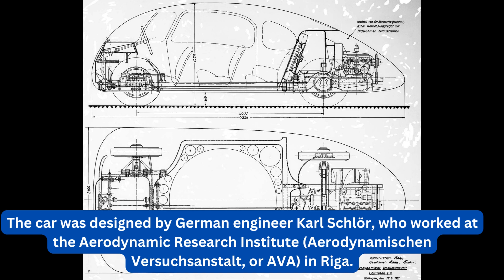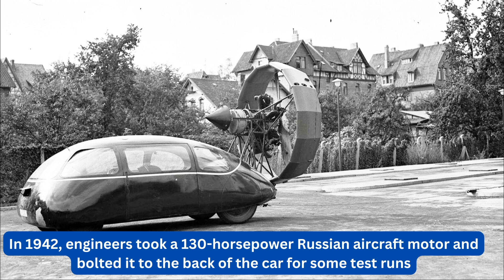Vintage French Concept Car: The Futuristic Pyramid Spaceship on Wheels 1980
Welcome to our YouTube video showcasing a rare gem from automotive history - the extraordinary French concept car that resembled a futuristic pyramid spaceship on wheels, unveiled in 1980. Join us as we delve into the captivating world of automotive innovation from the past, exploring the unique design, cutting-edge features, and the futuristic vision that inspired this one-of-a-kind concept car. Discover the creative minds behind its creation and the influence it had on the automotive industry. Don't miss this opportunity to witness the fascinating blend of technology and imagination that defined the automotive landscape of the 1980s. Watch the video now to witness the awe-inspiring beauty of this pyramid-shaped masterpiece and immerse yourself in the enchanting nostalgia of a bygone era in automobile design.

[Coming Soon]

🎥 Other Videos You May Enjoy:
[Video URL]

[Video URL]

[Video URL]

✏️ Timestamps:
[Coming Soon]

[Playlist 1]
[Playlist URL]

[Playlist 2]
[Playlist URL]

[Playlist 3]
[Playlist URL]